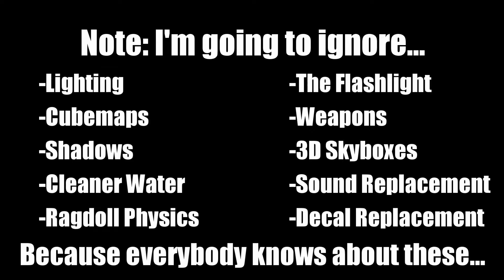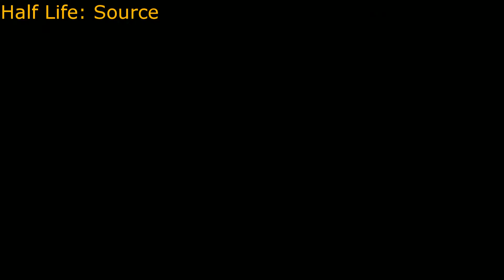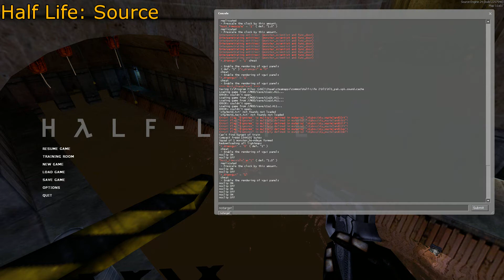Half Life, Half Life: Source Comparison: Chapter 3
I messed up, Half Life was made in '98 not '99.   :\